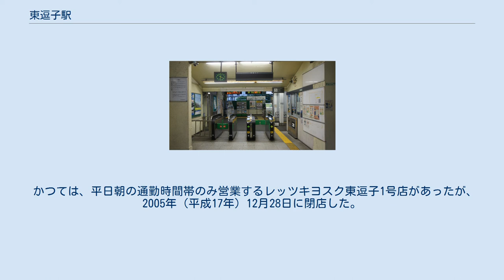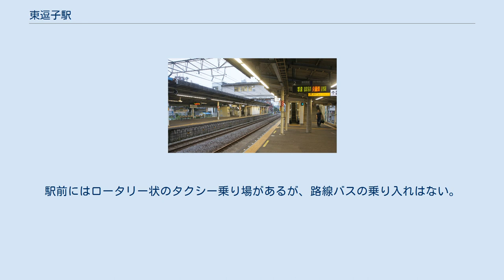東逗子駅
東逗子駅（ひがしずしえき）は、神奈川県逗子市沼間一丁目にある、東日本旅客鉄道（JR東日本）横須賀線の駅である。
駅番号はJO 05。
駅舎は上り線ホーム大船方にあり、上下線のホームは跨線橋で結ばれている。
逗子駅管理の業務委託駅（JR東日本ステーションサービスが受託）となっている。
自動券売機・自動改札機・自動精算機が設置されており、いずれもSuicaの利用が可能である。
かつては、自動券売機の左手にみどりの窓口が営業していたが、2007年（平成19年）6月29日に営業を終了し、翌日から指定席券売機に置き換わった。
 2010年（平成22年）、開業以来設置されていなかった多機能トイレが1番線ホーム側に設置されたほか、跨線橋にエレベーターとエスカレーターが設置された。
これに伴い、ホームの階段付近の幅が狭くなった。
 かつては、平日朝の通勤時間帯のみ営業するレッツキヨスク東逗子1号店があったが、2005年（平成17年）12月28日に閉店した。
その後、2006年（平成18年）2月23日、駅に隣接するJR東日本の敷地内に24時間営業のコンビニエンスストア・スリーエフが開業、2018年1月にローソン・スリーエフへ転換された。
改札内に売店はなく、飲料自動販売機が上下ホームに設置されている。
 当駅は田越川沿いの平地に立地し、周囲に小さな商店街がある他は住宅地となっている。
駅前にはロータリー状のタクシー乗り場があるが、路線バスの乗り入れはない。
 また、神武寺・鷹取山ハイキングコースと二子山自然遊歩道の入口の一つであるため、シーズン中は観光客の利用も多い。
 駅前にバス停は設置されておらず、県道24号上にある「東逗子」が最寄りである。
全路線京浜急行バスにより運行されている。
 注釈 出典